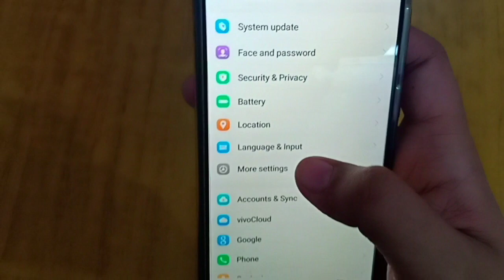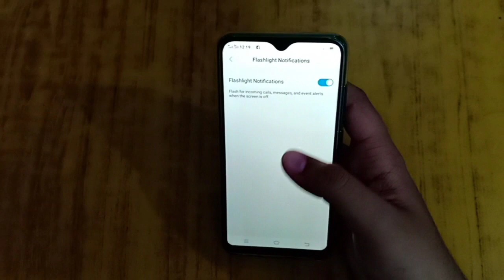How to set flashlight notification light in Vivo mobiles?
vivo # flashlight
Hello guys
In this video I will tell you about flashlight notification in vivo mobiles ...Hope u will enjoy